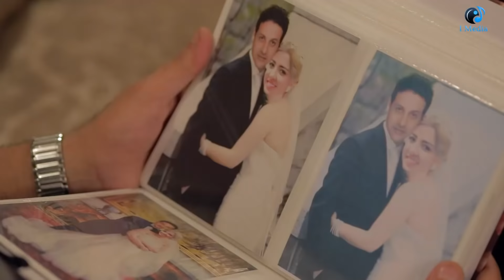مسلسل المطلقات HD - الحلقة الثانية (02) - Al Motlakat HD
يعرض المسلسل معاناة السيدات المطلقات ونظرة المجتمع للمرأة المطلقة.

الابطال
علا غانم
مى كساب
مى سليم
ميرهان حسين